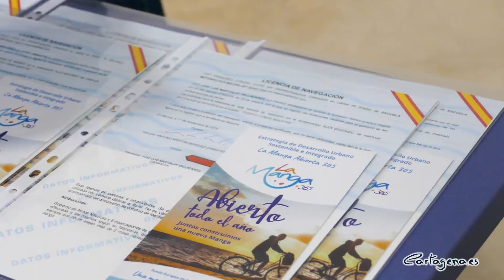Irene Ruíz, destaca la previsión de que consigan una inserción laboral del 80 por ciento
15 nuevos socorristas han recibido esta mañana sus diplomas tras finalizar un curso de socorrismo y monitor náutico celebrado en La Manga, en el que han obtenido una formación específica teórica y práctica, para poder realizar sus futuras labores en playas y piscinas, así como de monitores deportivos de vela, piragüismo y remo.

Todos ellos eran desempleado e inscritos en el Servicio de Empleo y Formación (SEF), principalmente residentes de La Manga, que una vez finalizado el curso deberán  inscribirse en la Agencia de Colocación de la Agencia de Desarrollo Local y Empleo de Cartagena.

En el acto de entrega de diplomas han estado presentes la concejala de Educación y Empleo del Ayuntamiento de Cartagena, Irene Ruíz y la directora general de Movilidad y Litoral de la Consejería de Fomento de la Región de Murcia,  Marina Munuera.

“Creemos que va a tener una inserción laboral del 80%, ya que este curso ha surgido por una demanda del sector servicios de clubes náuticos, escuelas náuticas y de federaciones deportivas”, ha señalado la concejala, Irene Ruiz.

La Agencia de Desarrollo Local y Empleo de Cartagena (ADLE) ha sido la encargada de llevar a cabo este curso, que enmarca dentro de la Estrategia de Desarrollo Urbano Sostenible e Integrado “La Manga Abierta 365º”, coordinado por la consejería de fomento. Además está cofinanciado al 80% por el fondo europeo de desarrollo regional (FEDER) y en un 20% por la Comunidad Autonóma de la Región de Murcia.

El curso ha estado compuesto por 332 horas lectivas y 20 horas de formación práctica, impartido desde el 8 de octubre hasta el 27 de diciembre del 2019.

Los alumnos han podido disfrutar de una beca para el transporte y han recibido los conocimientos básicos de socorrista en instalaciones acuáticas (100 horas), socorrista especialista en playas (100 horas) primer interviniente en emergencias (40 horas), un curso en soporte vital básico RCP y DESA (12 horas), monitor iniciador de vela (20 horas) y el título de navegación básica de embarcaciones (20 horas).